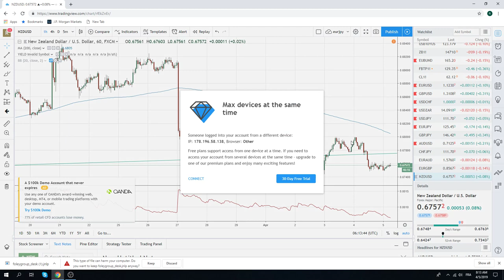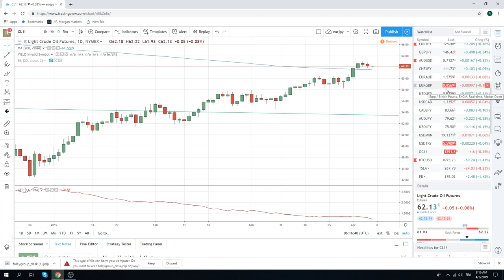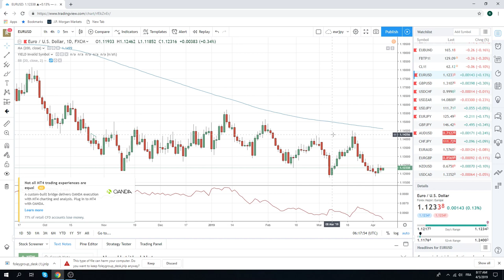05Apr19 Traders Opening Call - PrivateerFX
European open   NFP today

Web: PrivateerFX.com

THIS WAS
05Apr19 Traders Opening Call - PrivateerFX